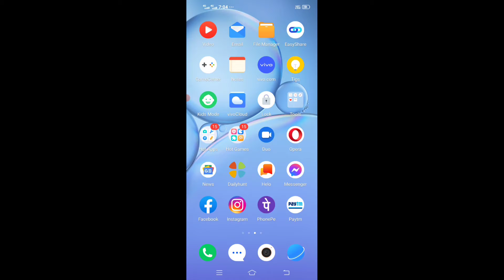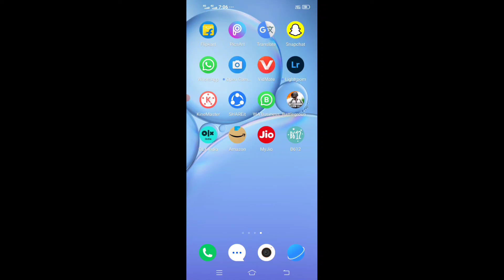Sahara India Update | Sahara India Piasa kab milega | Sahara India Company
Technical Aasif